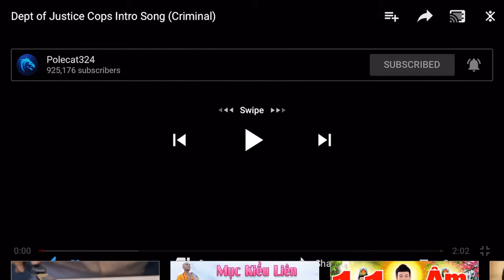Dept of justice cops criminal intro song